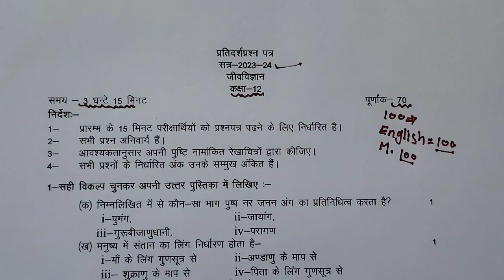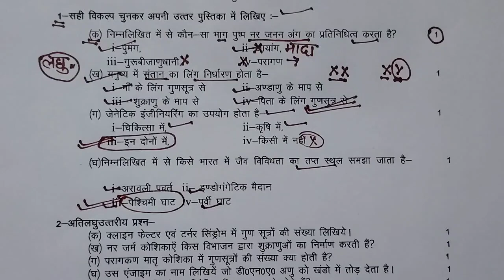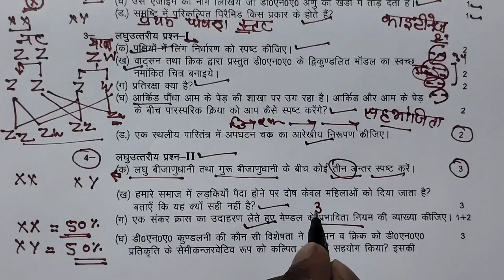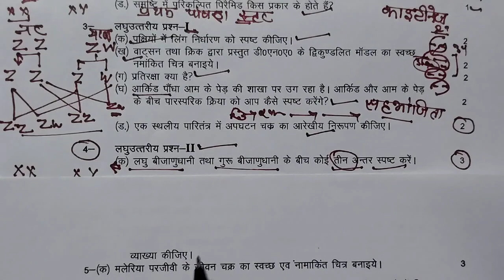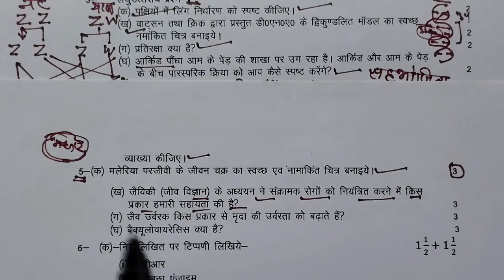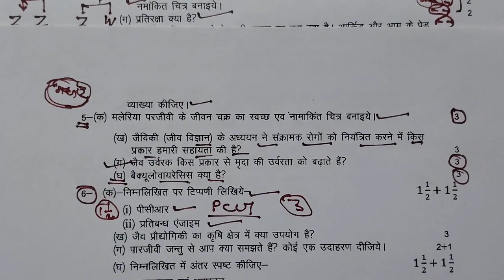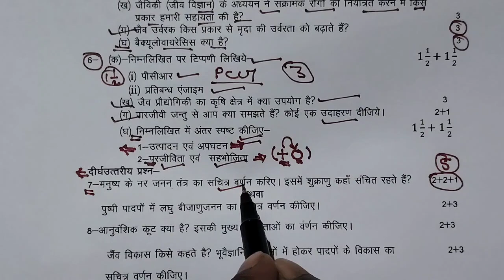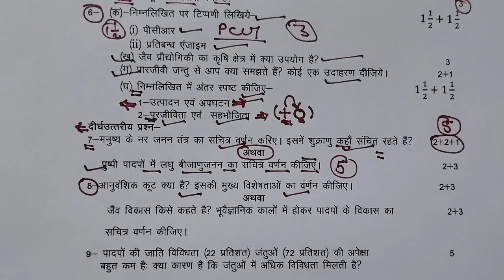12th Biology पेपर हल सहित//Class 12th Biology Paper Solution 2024// 29 February जीव विज्ञान का पेपर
Class 12th Biology Important Model Paper Board Exam 2024//Board Exam 2024 Ke liye Biology ka important Model paper

 class 12th biology paper 2024 up board
class 12th biology paper 2024 up board solution class 12th biology paper 2024 solution
class 12th biology paper 2024 up board answer key, class 12th biology paper 2024 up board
class 12th biology paper 2024 up board set d
 class 12th biology paper 2024 16 february
class 12th biology paper 2024 mp board set b
 class 12th biology sample paper 2024
class 12th biology guess paper 2024
class 12th biology question paper 2024
 class 12th biology paper 2024 and
class 12th biology model paper 2024 bihar board subjective question